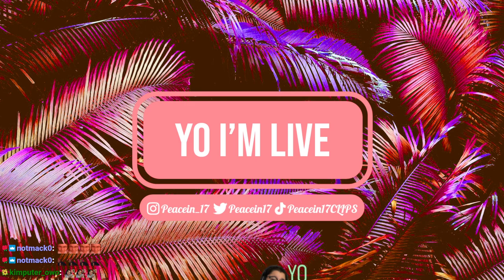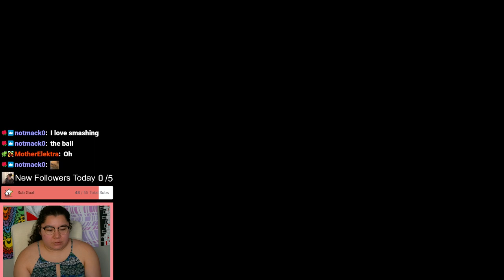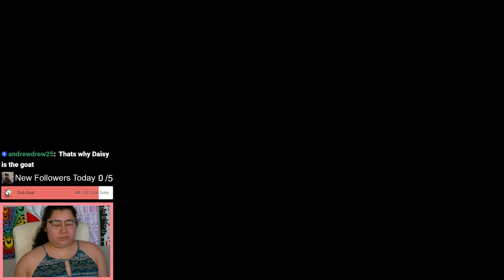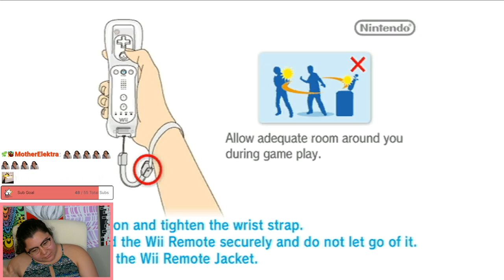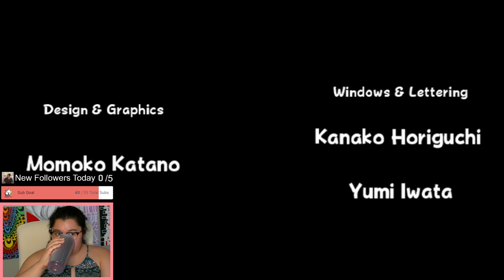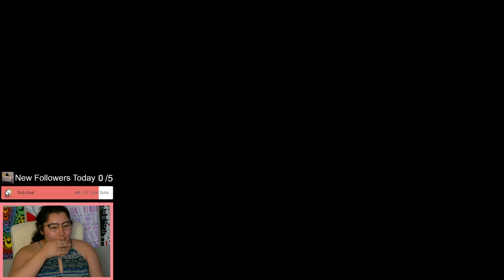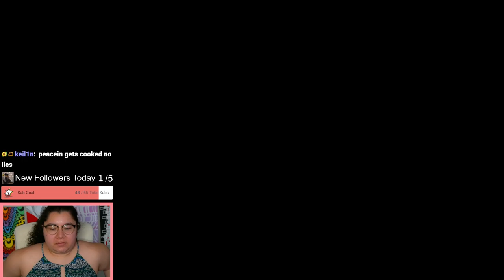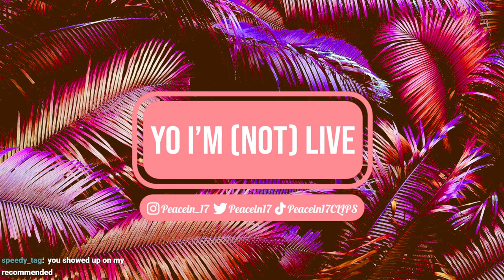1/27/24 PROVING MY POWER IN MARIO POWER TENNIS! WII WEEK DAY 6!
Streamed live on January 27, 2024 on Twitch.

Time Stamps
00:00:00 Starting Soon
00:05:00 Intro
00:11:00 Mario Power Tennis
03:49:00 Thanking Subs Calligraphy